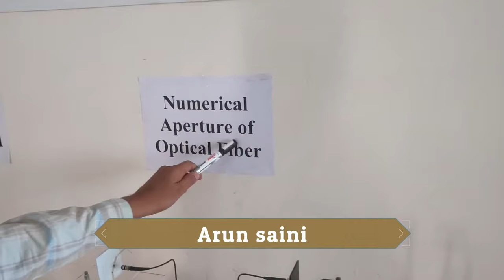Experiment: Practical Demonstration II To Find The Numerical Aperture Of Optical Fiber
Applied Physics-II Lab
For Polytechnic second semester

Teachnint Link

Hey!

Watch my Demo Videos and Enroll in my ongoing classrooms.Please share this message with your friends.

Arun Saini

Address:
Meerut, Uttar Pradesh India